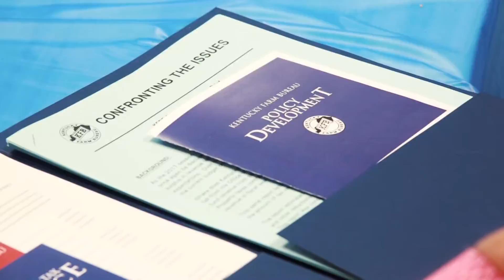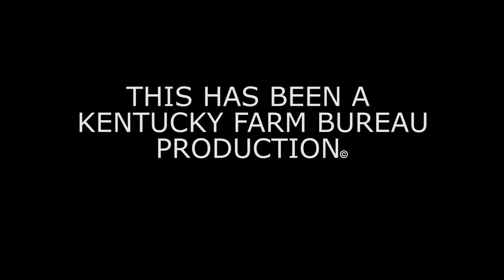Kentucky Farm Bureau Minute Policy Development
On today's Farm Bureau Minute, we visit two district meetings that are held to encourage farm bureau members to take an active role in developing policy at the grassroots level.